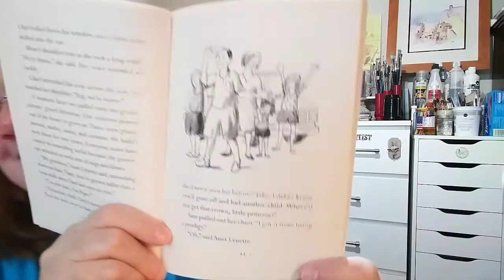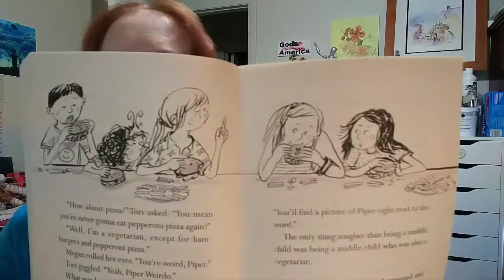Piper Reed Navy Brat-3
I hope you are enjoying this long story! I love it! Hugs